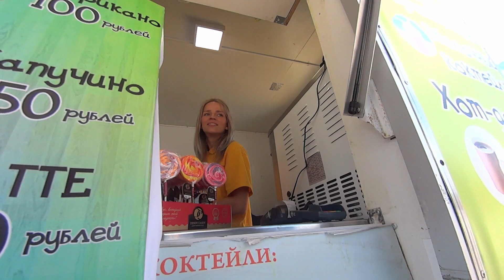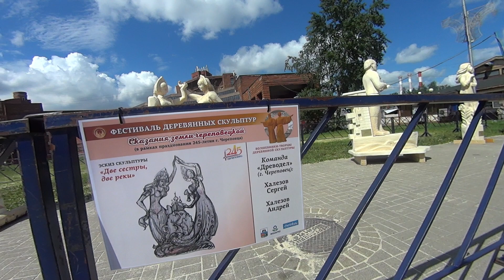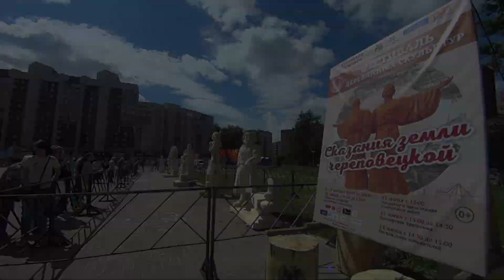Череповец. Выставка - Ярмарка . Деревянный резчик.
Летний день  . Праздник какой то ! Ярмарка выставка Концерт ...
🌑 Передёрни колокольчик ! Можно .
ПОСТАВИТЬ ПАЛЬЧИК ВВЕРХ! За ранее всем ОГРОМНОЕ СПАСИБО И ПРИЯТНОГО